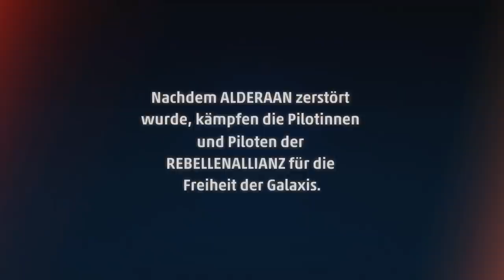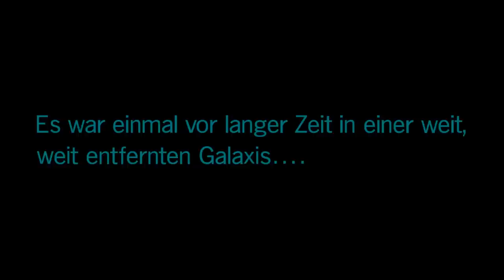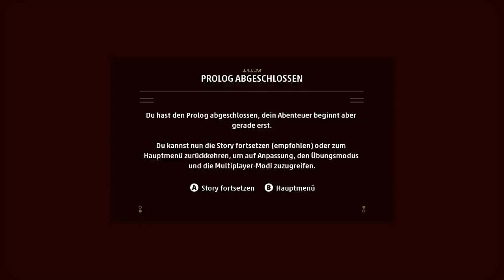Wir starten die STAR WARS SQUADRONS KAMPAGNE! 😎 - Lets Play Star Wars SQUADRONS 1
Heute starten wir die Kampagne von Star Wars Squadrons und spielen sowohl als das Imperium, wie auch als die Rebellen Allienz und erleben einige kleine Überraschungen. Viel Spaß :)